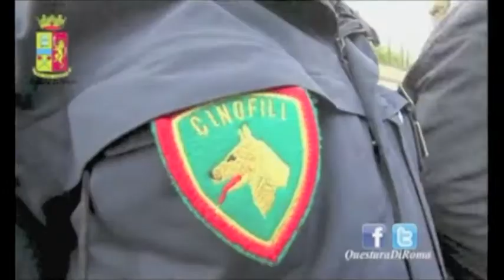Elisa Colli per il Contest Giornalismo "Anchorman Generation"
Gli aspiranti giornalisti che raggiungeranno almeno 40 "mi piace" complessivi, avranno la possibilità di accedere alla parte conclusiva del contest e aggiudicarsi un contratto di lavoro della durata di 3 mesi nella Redazione TV di Retesole a Perugia e 1 Borsa di Studio a copertura totale per la partecipazione alla prossima edizione del Master Giornalismo e Giornalismo Radiotelevisivo di Eidos Communication.